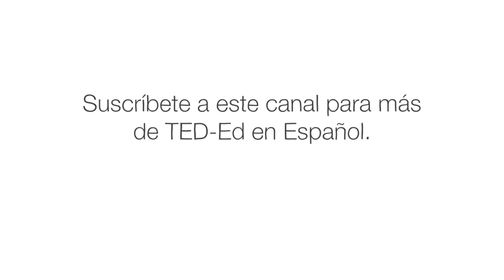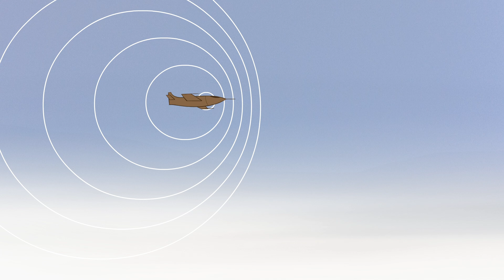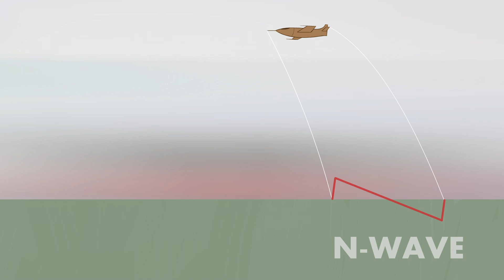El problema del estampido sónico - Katerina Kaouri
Los objetos que vuelan más rápido que la velocidad del sonido (como los aviones realmente rápidos) crean una onda de choque acompañada de un ruido como de trueno: el estampido sónico. Estos sonidos épicos pueden causar problemas a personas y animales, e incluso dañar edificios cercanos. Katerina Kaouri detalla cómo usan los científicos las matemáticas para predecir las trayectorias de los estampidos sónicos en la atmósfera, dónde van a aterrizar, y lo estruendoso que serán.

Lección de Katerina Kaouri, animación de Anton Bogaty.